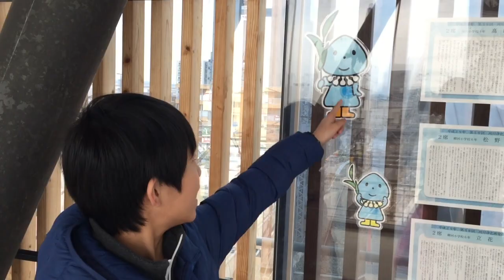Thanksgiving in Fukuoka (Day 3) - Sasaguri Kyudai Forest & Yanagawa River Boat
What’s crackalackin guys! So sorry for posting this Fukuoka video late. In it you’ll find the final part of our trip to Fukuoka. Hope you enjoy watching it!